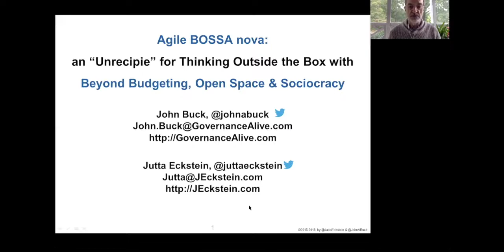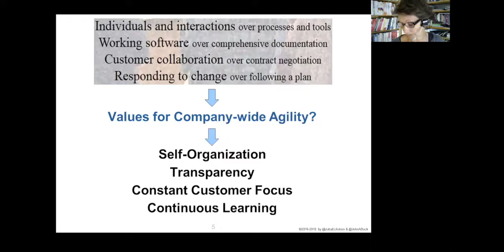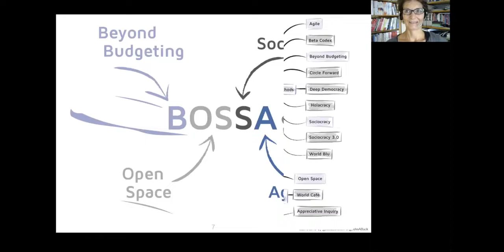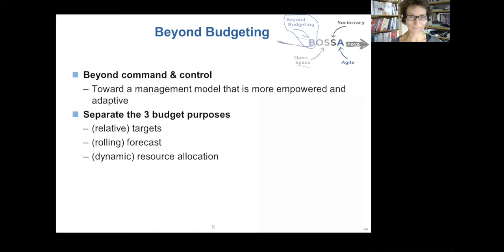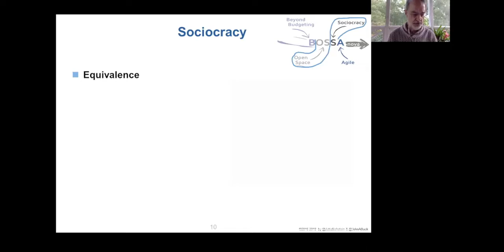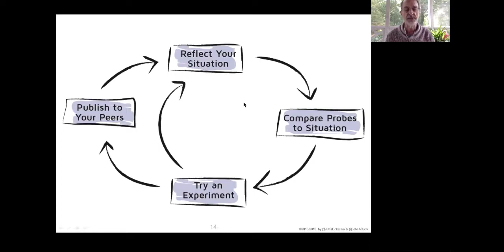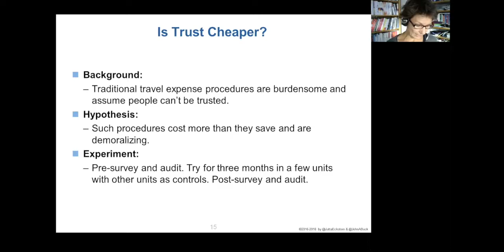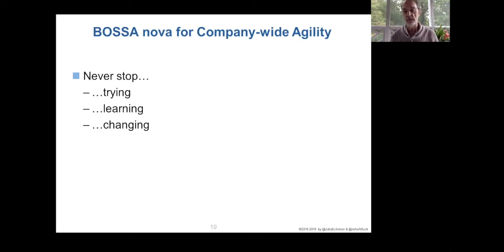BOSSA nova - an “unrecipe” for thinking outside the box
Today companies and organizations are expected to be flexible and both rapidly responsive and resilient to change, to both survive but also to thrive on disruptions. These challenges originate in the VUCA (volatile, uncertain, complex, and ambiguous) world and call for the whole organization to become agile.

To become truly agile (meaning flexible, responsive, adaptive, fast, and nimble), you need to think outside the box. Organization-wide agility requires a holistic approach, a combination of different principles: First and foremost the principles of Beyond Budgeting, Open Space, Sociocracy, and Agile.

However, in talking with various experts about how to address the challenges organizations organizations face, we got answers from within that expert’s “box.” For example,

A Beyond Budgeting expert said, “Stop fixing the budget annually, because otherwise you won't have the flexibility to react to frequent market changes.”

An Open Space expert said, “You need to make space for what you don’t know and can’t control, for totally new things to emerge. If people can follow their passion, you will be able to implement company-wide Agility, otherwise people will just do what they are asked.”

A Sociocracy expert said, “You first need to resolve the power structure, because as long as you have a hierarchy defined as top-down you will not become agile.”

An Agile expert said, “You need to start inspecting and adapting by using regular retrospectives in order to react flexibly, otherwise you will neither be able to learn from the market nor from within your company.”

All of these perspectives are true, but each perspective was always from within the discipline (or within the box). We synthesized the approach into a wider perspective dubbed  BOSSA nova: B = Beyond Budgeting, OS = Open Space, S = Sociocracy, A = Agile.

We describe how everyone can use “probes” to implement BOSSA nova in their own organization. Examples will lead to discussion of what probes might mean to you.